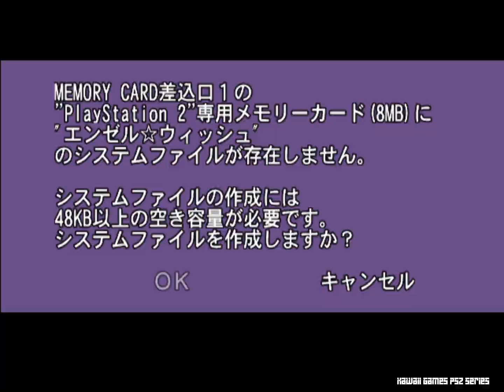[PREVIEW] PS2 - Angel Wish: Kimi no Egao ni Chu! (HD, 60FPS)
This is first 15 minutes of Angel Wish: Kimi no Egao ni Chu! for Playstation 2.

Angel Wish - Kimi no Egao ni Chu!: You play as a high school kid who's been named king of a country. Working through interactive conversations, you've got to manage your relations with a number of girls. The PS2 version adds a new character and new scenarios over the PC version. (Source: PsxDataCenter)

Angel Wish: Kimi no Egao ni Chu!
Developer: Pionesoft
Publisher:  Pionesoft
Platform: Playstation 2, PS2
Release: 24 February 2005